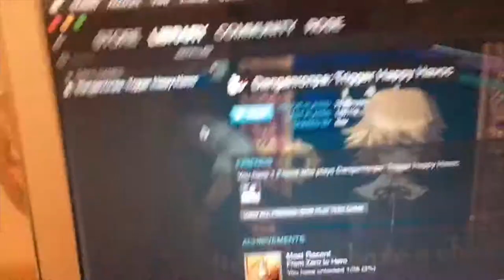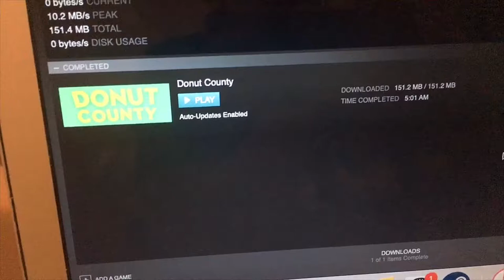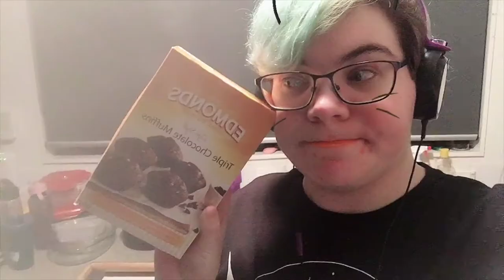The No Sleep Vlog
Hey! So, I did a stupid and wound up awake for around 30 hours and decided to film the overnight section. Caffeine and me just don't get along.
Yes, I am aware the audio was shitty and a bit nightmarish in some parts but I had to be respectful of my flatmates. Plus I feel weird talking to myself at night...
(And yeah, this was months ago. I got lazy trying to do the subtitles.) Enjoy none the less!